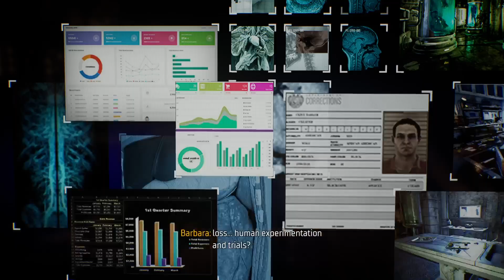In Search of CLUES | GOTHAM KNIGHTS | GAMEPLAY | PART 2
IF YOU LIKED THE GAMEPLAY VIDEO,